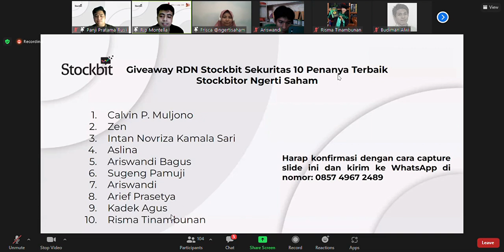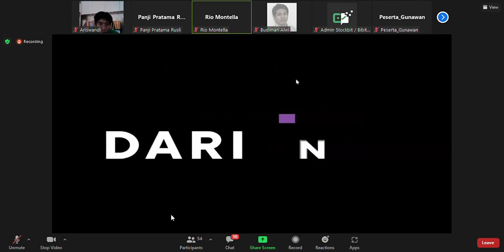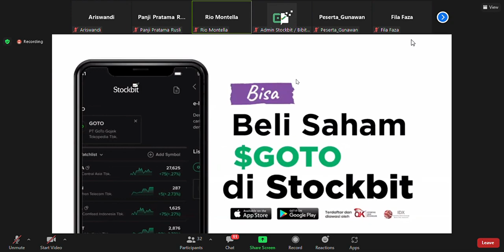PENANYA TERBAIK!!! DAPAT HADIAH DARI STOCKBIT